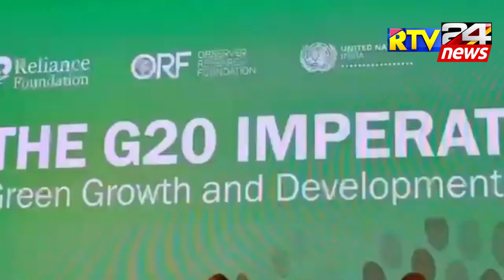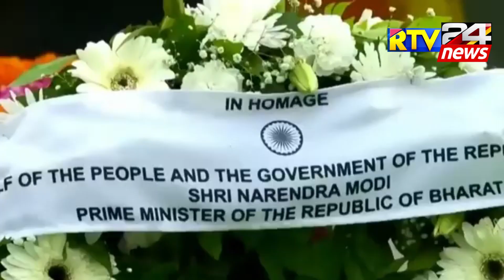VETO में सफल हुआ भारत | आ गई खुशखबरी | चीन और पाकिस्तान ने किया हंगामा | ankit awasthi sir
भारत के हांथ लगा VETO...| चीन और पाकिस्तान ने किया हंगामा | रूस ने किया समर्थन | Ankit Awasthi Sir

VETO में सफल हुआ भारत | आ गई खुशखबरी | चीन पाकिस्तान में मातम | ankit awasthi sir

भारत को मिल गया VETO..| अमेरिका ने लगाई Final मुहर | india got veto in UN | ankit awasthi Sir

VETO छोड़ो RIC हुआ एक्टिव | टेंशन में आया चीन | UN का पॉवर खत्म | ankit awasthi sir

VETO का नया बादशाह | भारत ने रचा इतिहास | India become permanent member of UN | ankit awasthi sir

भारत के हाथ में VETO.. | चीन और पाकिस्तान ने किया हंगामा | रूस ने किया समर्थन | ankit awasthi sir

India VETO power
India become the permanent member of UN

भारत को मिली बड़ी कामयाबी | NATO में शामिल हुआ भारत | India Entered into NATO | ankit awasthi sir

GK rtv Video
GK rtv Latest
GK rtv Video
GK rtv Jaisi Video kaise banaye
GK rtv Jaisa Audio kaise banaye
Oman India development India in action India russia Trade all india trading in world India Defence Industries latest update russia india bileteral trade
Ankitawasthisir
GK rtv Video
GK rtv Channel
GK rtv Jaisa Video kaise banaye

Ankit Awasthi Sir video
indian defence news
Ankit Awasthi Sir new video
gk rtv
gk rtv video
Gk rtv New video
gk study adda
india vs Pakistan news
india china news
rtv tutorial
study GK adda
Study GK adda
IND news
defence news
american fighter jet F-15EX
fighter jet F-15EX
F-15EX fighter jet
america vs japan
america vs india
knowledge TV Hindi
Knowledge TV